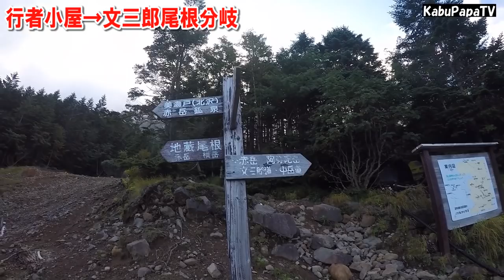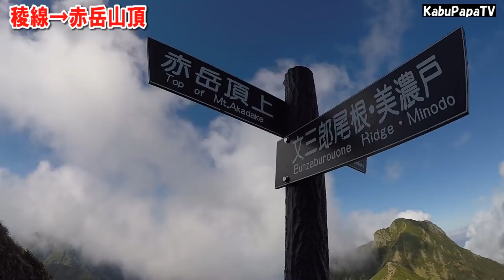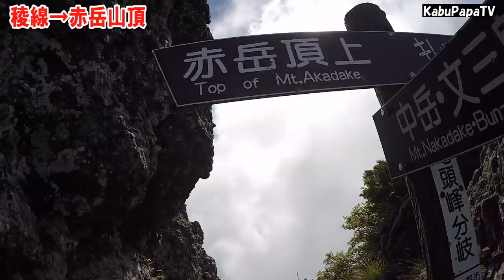【赤岳に登ってきた2/4】文三郎道から赤岳山頂へ！ 塩ちゃんこパワー 赤岳登山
八ヶ岳の主峰　赤岳に登ってきました
2017年9月8日(金)～10日(日)

9/8【八ヶ岳 赤岳 1日目】
7時00 宇都宮出発
11時20 美濃戸口
12時44 美濃戸山荘
16時10 赤岳鉱泉着 テント張る
ビール乾杯
夕飯は塩ちゃんこ鍋

9/9【八ヶ岳 赤岳 2日】
4時起き 湯沸かし コーヒー 炊飯
赤いきつね、サッポロ一番塩　炭水化物ローディング
6時23 赤岳鉱泉発
6時58 行者小屋から文三郎尾根
8時25 尾根分岐
最後は岩場よじ登り 危険箇所多数
9時12 赤岳登頂 素晴らしい2899m
9時55 赤岳頂上山荘発で
10時36 赤岳天望荘発
10時50 地蔵尾根降り
11時43 行者小屋
12時19 赤岳鉱泉もどる　タヒチカレー、モツ煮、生ビールで乾杯
17時00 赤岳鉱泉夕飯ステーキ
とても充実した日でした